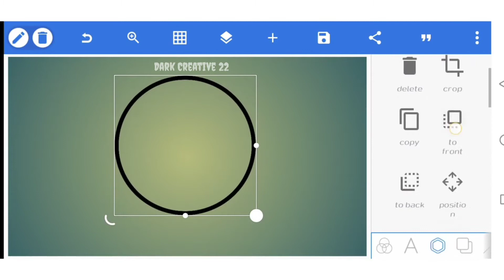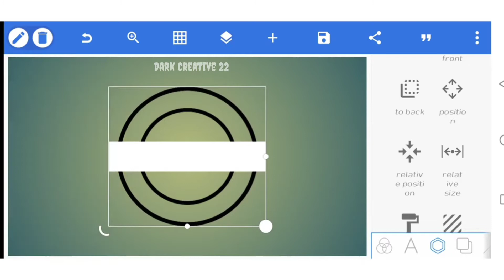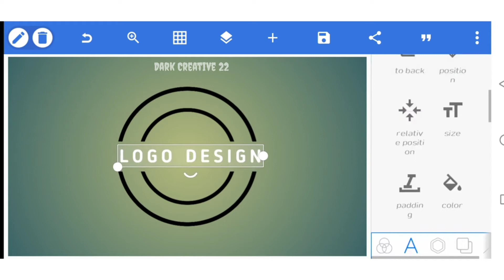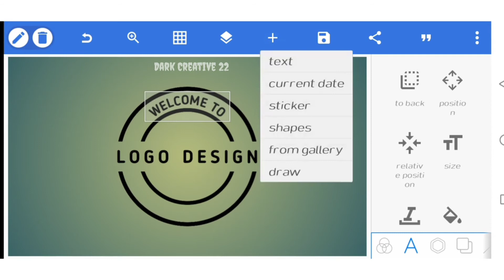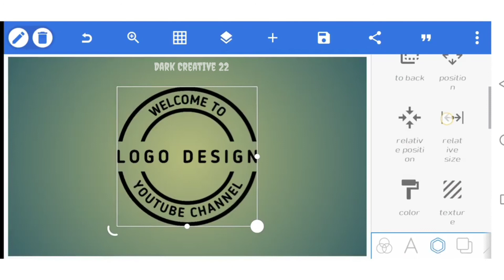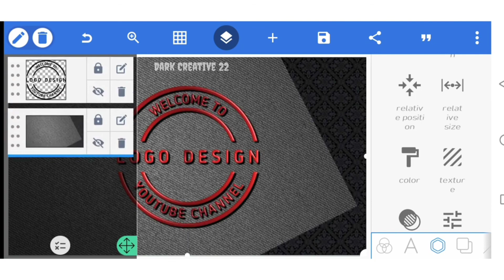How To Create Logo For Your YouTube Channel | How To Make Logo Design In Pixellab| Dark Creative 22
Professional YouTube Channel Logo Design | How To Make Logo Design In Pixellab

Picsart logo

Gaming logo

Logo design

Logo maker

Logo maker

my channel logo Logo maker for YouTube channel art

how to create a youtube channel in telugu
how to create youtube channel in telugu
how to start a youtube channel in telugu
how to delete youtube channel in telugu
how to open youtube channel in telugu
how to create a youtube channel in telugu 2019
youtube channel in telugu
how to make youtube channel in telugu
how to start youtube channel in telugu
how to promote your youtube channel in telugu
how create a youtube channel in telugu
how to create a logo for youtube channel
how to make video logo for youtube channel
how to make logo for youtube channel in photoshop
how to make logo for youtube channel online
how to create logo for youtube channel in telugu
how to design a logo for youtube channel
how to make 3d logo for youtube channel
how to make animation logo for youtube channel
how to make logo for youtube channel on pc
how make logo for youtube channel
how to create logo for youtube channel in photoshop
how to logo for youtube channel
how to make logo for youtube channel for free